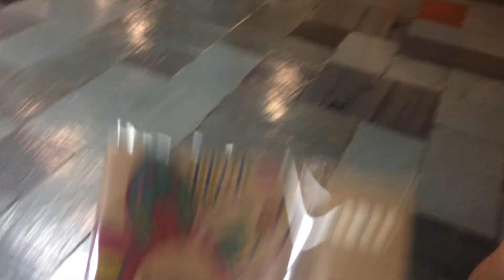Finals Week | Vlog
Open me...

HEY, HEY, HEY, I just got back home from UT! So excited for summer 17' here's a little of what my finals week looked like hope y'all enjoy!

I’m just a wildflower trying to find the perfect place to bloom.

Love, Denia

P.S. If you don’t like me or my videos then don’t stick around this channel life is too short for negativity!